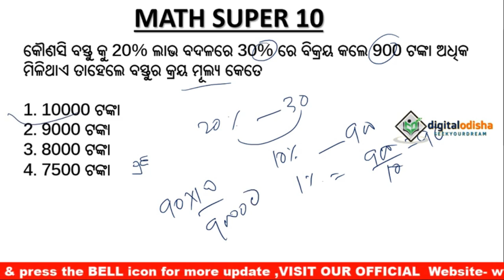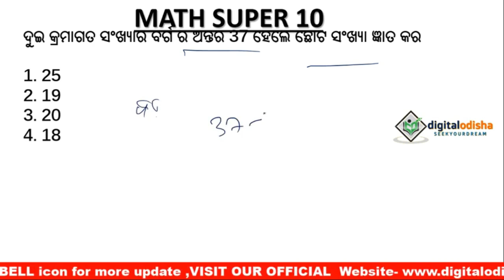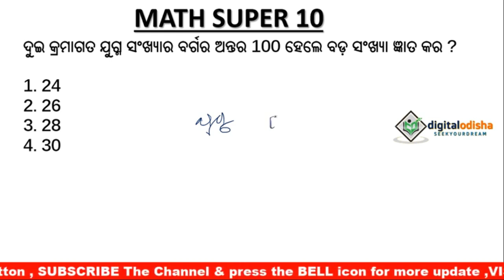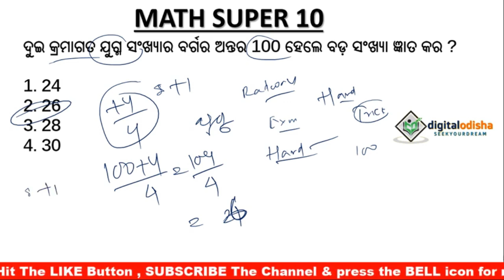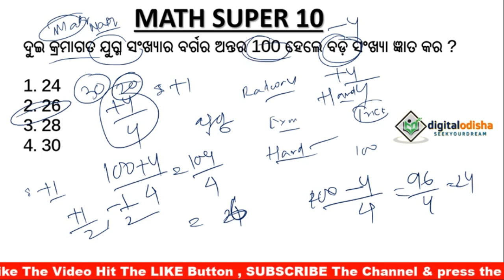MATH TRICK ODIA || SUPER 10 MATH CLASS || CLASS -3 | RAILWAY , NTPC, OPSC,OSSSC by digital odisha